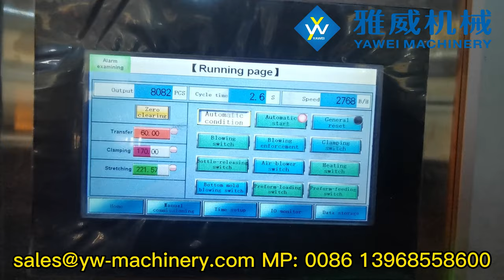2-cavity Stable 2700BPH YW-L2S Fully Automatic PET Blow Moulding Machine for 500ml 18.4g Bottle